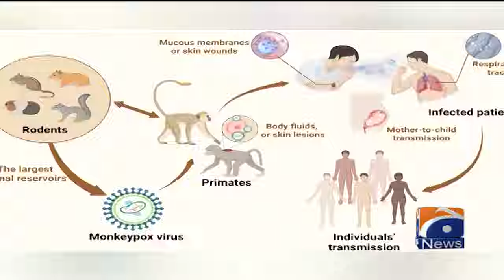Monkey pox was detected in 3 people who came from abroad | Breaking News